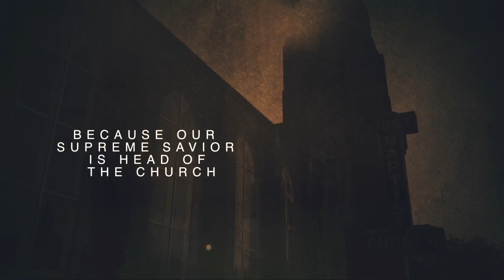Reconcile All Things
07/25/2021 | Colossians 1:20 | Dr. Jeff Gravens